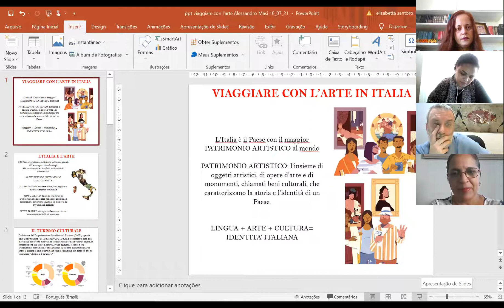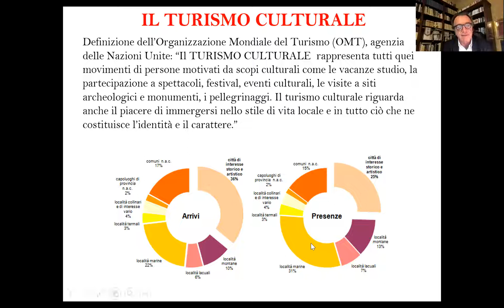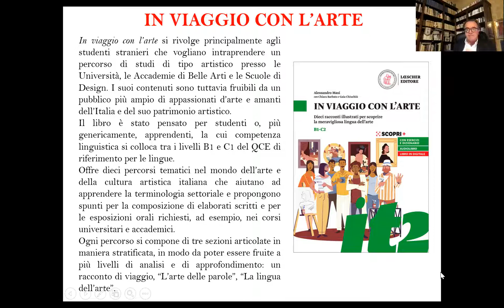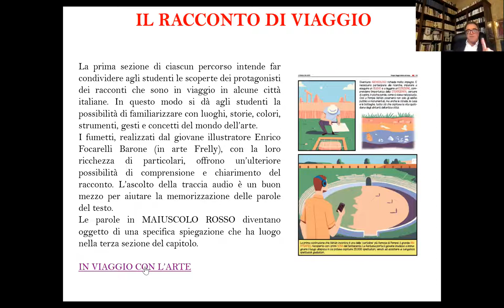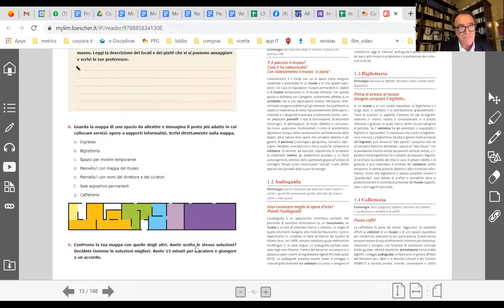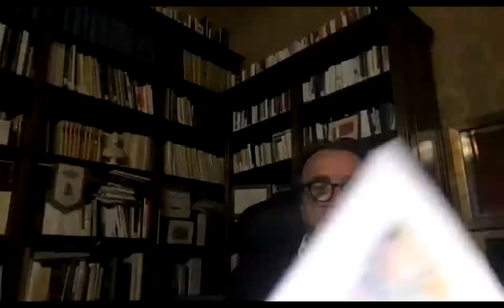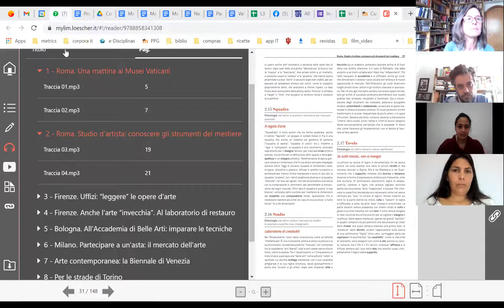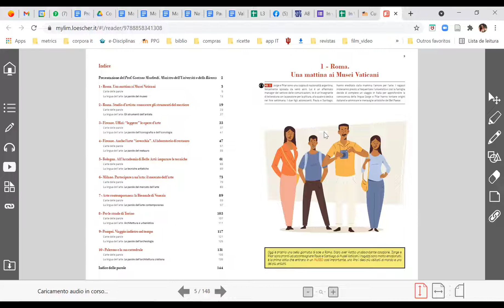Webinar ABPI e Loescher/Bonacci - In viaggio con l'arte